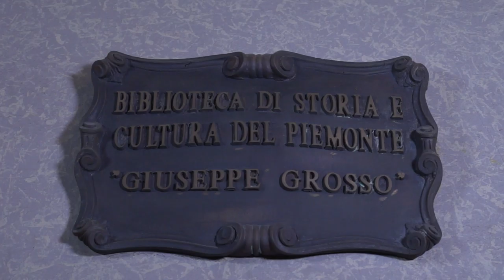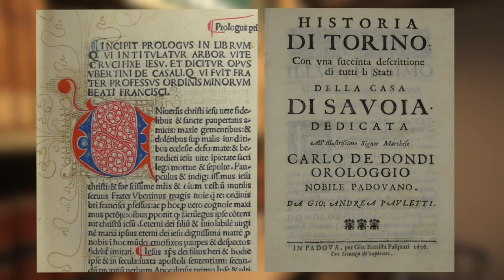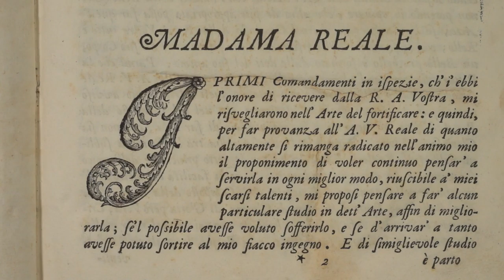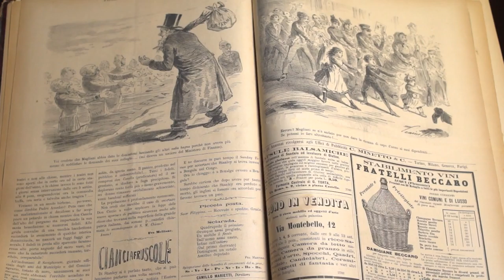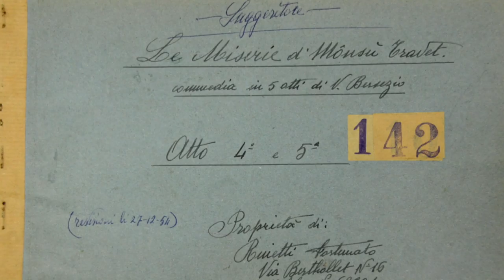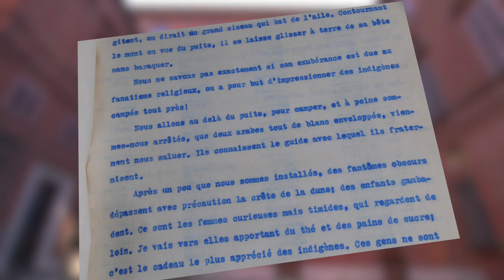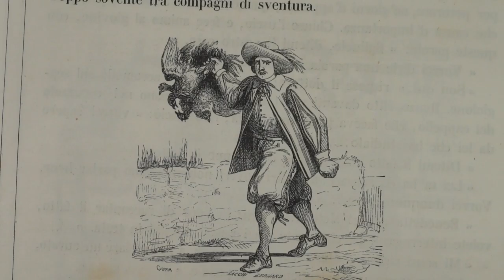La biblioteca di storia e cultura del Piemonte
La Biblioteca, ospitata nelle sale di palazzo Cisterna, sede della Città metropolitana, con i suoi 130.000 volumi e i 44 archivi rappresenta un punto di riferimento per ricercatori, studenti e appassionati.